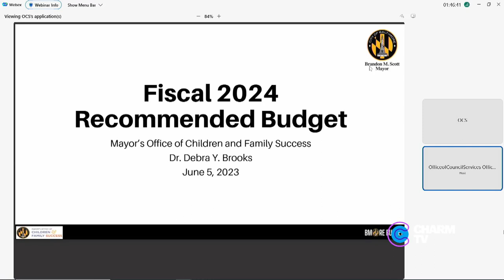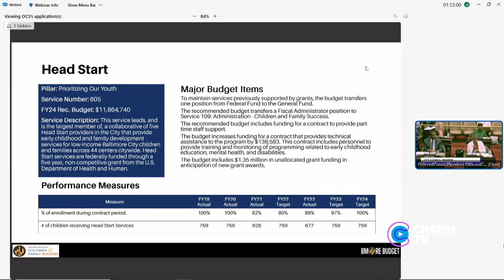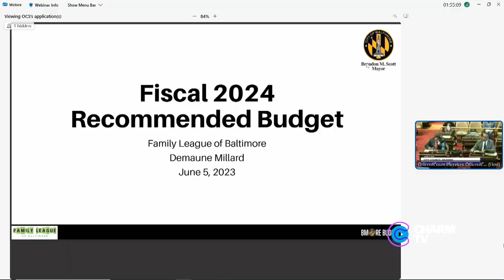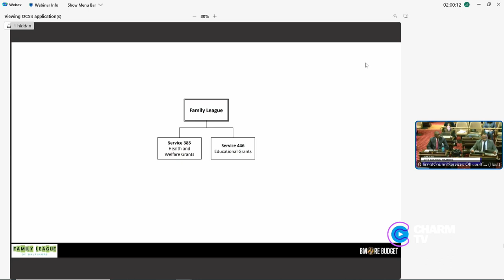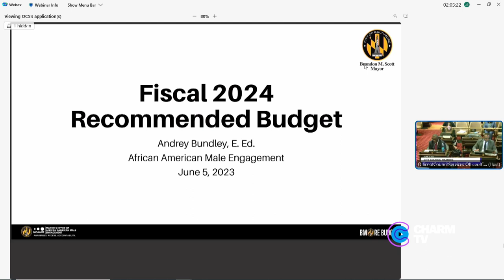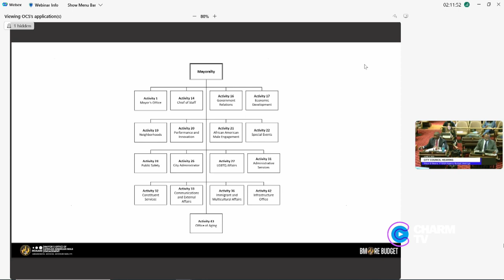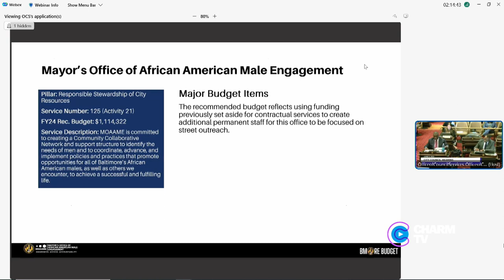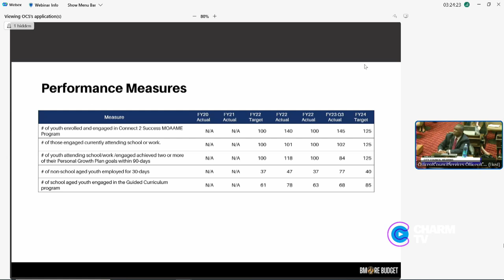City Council Hearing: FY2024 MOCFS; June 5, 2023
Mayor’s Office of Children & Family Success